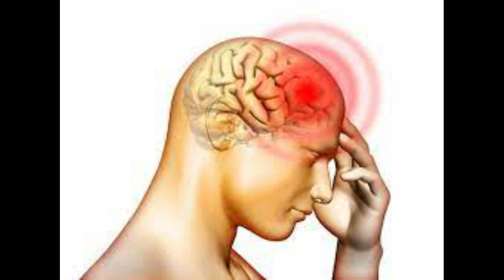ක්ලාන්තය වළක්වන ප්‍රේමදාස තියරිය